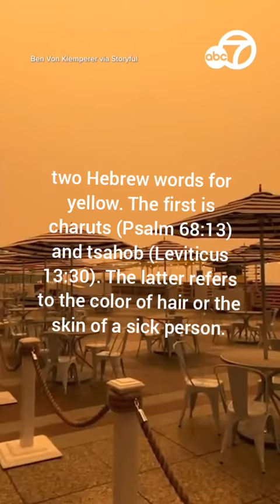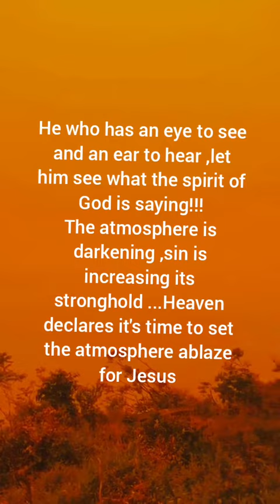Signs in the atmosphere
The atmospheric changes and a message to the Church